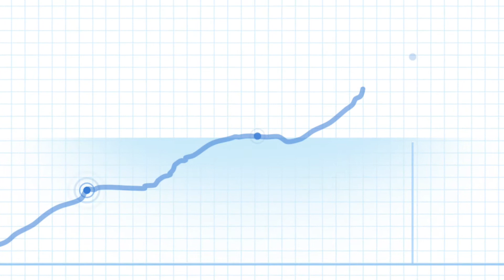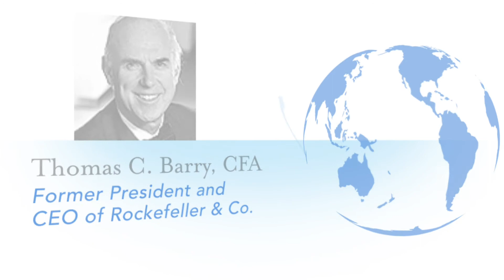Plimsoll Mark Video - Part 1